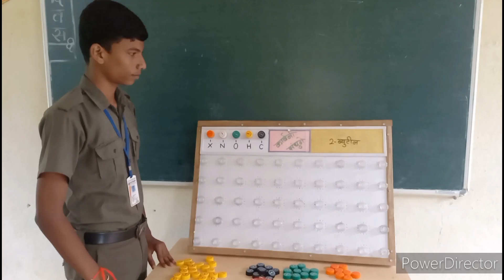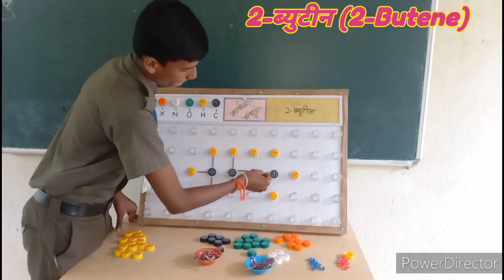2-Butene l Carbon Compounds l IUPAC Nomenclature l Hydrocarbons l कार्बनी संयुगे l हायड्रोकार्बन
2-Butene l Hydrocarbon l IUPAC Nomenclature l Carbon Compounds l IUPAC Nomenclature l Hydrocarbons l Saturated & Unsaturated l Cycloalkane l Halogen l Alkane, Alkene, Alkyne l कार्बनी संयुगे l नामकरण पद्धत l हायड्रोकार्बन